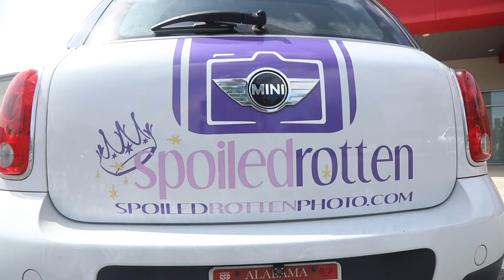Our first year operating a Spoiled Rotten Photography franchise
What happens when you purchase a school photography business weeks before a global school shutdown?

Christine and Patricia, owners of SRP-Alpharetta give their first-hand experience with what it's like to operate a Spoiled Rotten Photography franchise.

shut-downs, training, support, logistics, working with children and schools through masks and mandates - oh boy, what a year it's been!